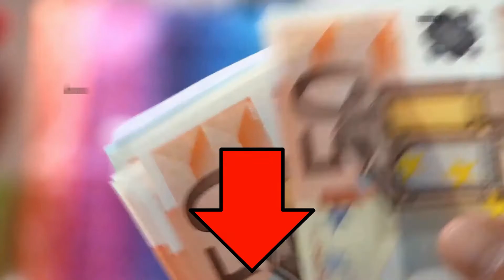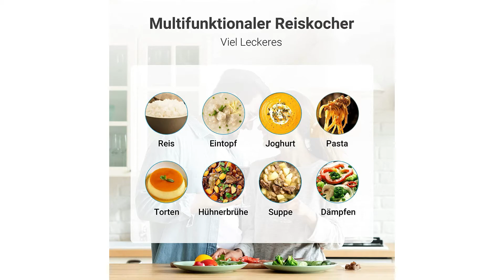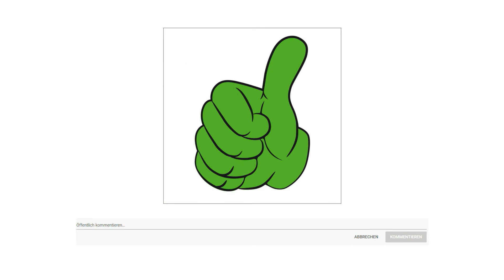➤ Beste 3 Reiskocher Test 2023 | Was sind die Besten Modelle?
Der Qualitätssieger in unserem Reiskocher Test geht an den WMF Küchenminis.

Wer Wert auf platzsparende, kompakte Küchenhelfer legt, die eine vielseitige, gesunde Ernährung möglich machen, der sollte nichts anbrennen lassen. Mit dem neuen WMF Küchenminis Reiskocher mit Lunch to go Box können abwechslungsreiche Mahlzeiten zum Lunch oder Abendessen zubereitet werden. Er gart nicht nur Reis, sondern auch Superfood, wie Linsen, Quinoa, Kichererbsen oder Gemüse, äußerst schonend. Dafür sorgen die besondere Doppel Antihaftbeschichtung im Innentopf und der Dampf Garaufsatz für Gemüse aus Cromargan. Die Wärme wird stets gleichmäßig verteilt, die Gar und Kochzeit lässt sich exakt programmieren. Extrem praktisch für to go. Mit dem mitgelieferten Klick Deckel wird der Innentopf zur auslaufsicheren Lunchbox ganz ohne lästiges Umfüllen.

Das Füllvolumen vom Innentopf beträgt ca ein Liter. Dank des Doppelschichtbodens, ist eine schnelle und gleichmäßige Wärmeverteilung garantiert.

Der Dampf Garaufsatz besteht natürlich aus Cromargan. Der Griff vom Glasdeckel ist wärmeisolierend.

Die alternative ist der Midea MB FS 5017.

Unbegrenzte Vielfalt. Weißer Reis, Reis Congee, Brauner Reis, Vollkornreis, Babybrei, Suppe, Dampf, Eintopf und Aufwärmen. Außerdem kann das Gerät als Schongarer verwendet werden. Das Fassungsvermögen von 5 Liter reicht für die Zubereitung von mehreren Portionen von bis zu 7 Personen. Ideal für Familien.
Der Midea Reiskocher schaltet sich automatisch aus und wechselt in die Warmhaltefunktion, sobald der Reis gar ist. Mit dem drehbaren Griffdesign kann er zudem leicht transportiert werden.
Dank dem antihaftbeschichteten und herausnehmbaren Innentopf brennt der Reis nicht an. Der Midea Reiskocher ist sehr einfach zu reinigen, auch wenn Klebreis im Innentopf gekocht wird.
Dank seiner einfachen Bedienung und Reinigung ist der Midea Reiskocher das perfekte Einsteiger-Gerät. Die zusätzliche 24 Stunden Timer Funktion ermöglicht mehr Flexibilität beim Kochen.
Inklusive 2 Reislöffeln und Messbecher und zusätzlichem Dampfkorb für das Garen. Der Dampfkorb ist BPA-frei, entspricht der FDA Norm und ermöglicht ein gesundes Dämpfen von Fleisch und Gemüse sogar bei gleichzeitiger Zubereitung von Reis.
Der Preis Leistung Sieger in dem Reiskocher Test ist der Russell Hobbs Reiskocher.

Der Reiskocher macht die besten Beilagen zu Ihren hausgemachten Mahlzeiten. Mit bis zu 6 Portionen wird die ganze Familie satt.

Dank des zusätzlichen Dampfgareinsatzes kann auch Gemüse, Fleisch oder Fisch besonders schonend zubereitet werden.

Verriegelbarer Klappdeckel versiegelt das Aroma mit einem Klick.

Sobald der Reis gegart ist, wird der Schalter automatisch auf die Warmhalte-Position umgestellt. Sie hält Ihren Reis warm, bis jeder an seinem Platz sitzt. So muss niemand auf eine warme Mahlzeit verzichten.